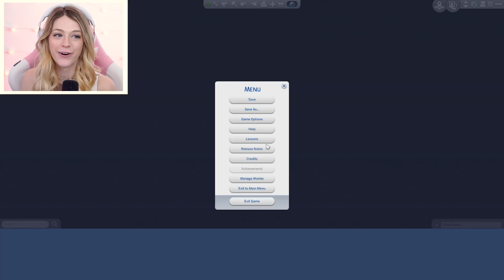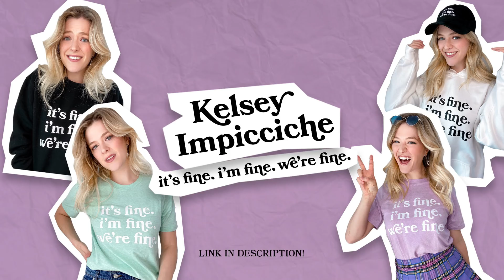The Sims 4 But I Leave A Landgrab At The Altar | Not So Berry #9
Today Kelsey Impicciche continues a challenge called The Not So Berry Challenge! It's a challenge created by lilsimsie in the Sims 4 where you play as 1 family for 10 generations, with each generation inspired by a color! Season 2 is ROSE